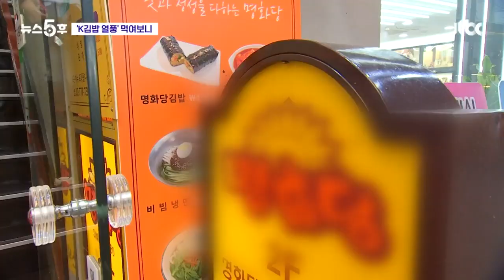미국서 품절대란 난 'K-김밥'…인기 비결 직접 들어보니 보니보니 / JTBC 뉴스5후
기자가 직접 만나보고 들어보고 체험도 해봅니다. 뉴스5후 간판코너 보니보니, 3대 보니 정희윤 기자와 함께하겠습니다. 환영합니다.

[기자]

3대 보니를 맡게 된 정희윤 기자입니다. 최 보니가 마지막 비하인드 영상에서 제게 경고를 단단히 하고 떠났더라고요. 즐겁게 해보니, 해보겠습니다.

[앵커]

첫 소식은 어떻게 준비했습니까?

[기자]

바로 먹여보니 입니다.

[앵커]

먹어보니 아니고, 먹여보니.

[기자]

네, 무엇을 먹여보느냐, 요새 냉동김밥이 외국에서 그렇게 유행이라 해서 외국인들한테 김밥을 먹여봤습니다.

[앵커]

요새 미국에서 품절되고 난리래요.

[기자]

맞습니다. 사실 우리나라에서는 참 익숙한 음식이죠. 저희 보도국에도 늘 저녁 5시만 되면 탕비실에 배달이 오는데, 앵커들은 김밥 자주 드세요?

[앵커]

배달이 5시에 와서, 뉴스5후가 시작돼서…아무튼, 해외에서 김밥 열풍 어디서 시작된 거예요?

[기자]

재미 교포이자 한국 음식 블로거 세라 안씨가 지난달 틱톡에 올린 이 냉동김밥 먹방 영상이 화제가 되면 섭니다. 이 영상의 조회수는 오늘 기준 무려 1100만 회가 넘었습니다. 미국의 한 마트에서 지난달 초 판매를 시작했는데 2주 만에 완판됐다고 하는데요. 이 제품은 경북 구미에 있는 한 공장에서 출시한 건데, 이제 이 김밥을 사려면 11월 말이나 돼야한다고 하네요.

[앵커]

아니 그래도 이 영상 하나로 온 미국이 난리라는 건 좀 신기한데요. 숨겨진 이유가 더 있겠죠?

[기자]

제품경쟁력이 있어서겠죠? 냉동인데도 맛있고 가격도 저렴해서입니다. 미국에서 김밥은 보통 7~12달러인데 이건 3.99달러거든요.

[앵커]

와, 절반도 안 하네요. 맛도 궁금합니다. 냉동김밥이면 좀 다른가요? 삼각김밥 같은 건가?

[기자]

저도 사 와서 앵커들과 같이 먹어보니를 하고 싶었는데, 한국에서도 전부 품절이라 구할 수가 없었습니다.

[앵커]

아쉬워요. 아무튼 요새 K팝 열풍을 넘어서 K푸드까지 왔는데, 김밥 자체에 대한 외국인들의 호감도가 높다고도 해석할 수 있겠죠?

[기자]

그래서 제가 직접 김밥을 만들어서 외국인들에게 먹여보며 반응을 들어봤습니다. 이 김밥 열풍이 진짜인지, 그 인기의 비결은 무엇인지 취재해 봤습니다.

[앵커]

진짜 미국에 가서 먹여봤으면 더 좋았겠지만 차마 그렇게는 못 했고. 명동에 나가본 먹여보니 보겠습니다.